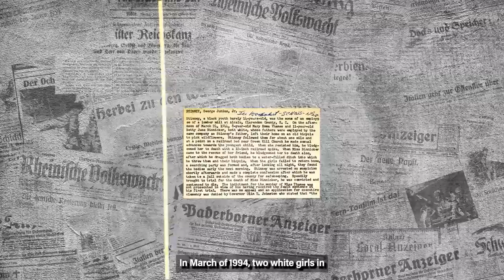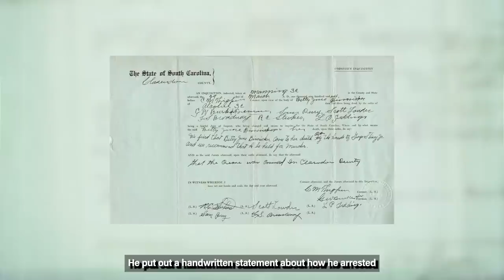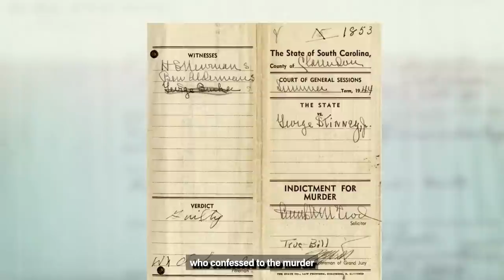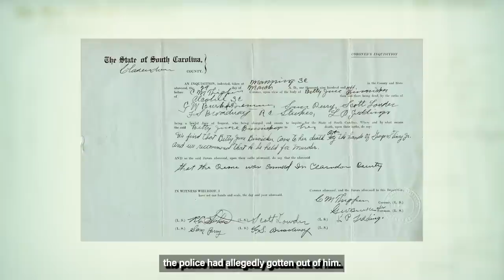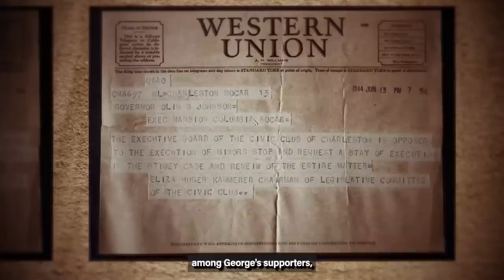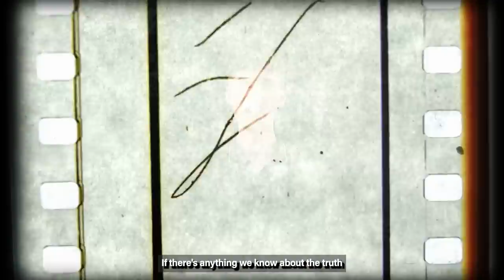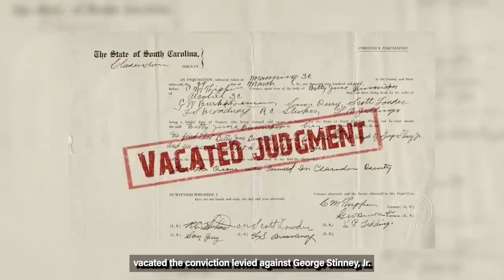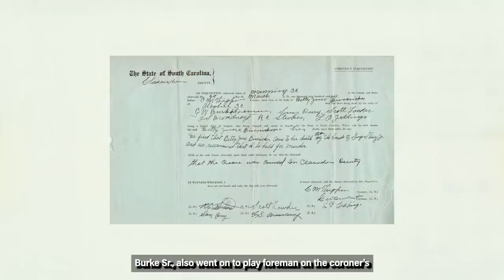The 14-Year-Old Wrongly Sentenced To Death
The United States of America likes to pride itself as an epitome of truth and justice to both its inhabitants and the rest of the world. Over the years since its inception, there has been one too much evidence that proves that even the great American way is as flawed and as biased as they come.

There's an untapped level just beneath hell, which it sought to explore. The country was split between a Jim Crow South and the other half that would come to be known as the Union.

The South favored the continued oppression and disenfranchisement of people of color. On the other hand, the Union considered everyone to have somewhat equal rights. Hence, the civil war.

But this isn't about the war, it's about one of the most overt and brazen acts of evil ever perpetrated, which saw the death of a minor in a case that followed anything but the due legal processes. It begs the question of how we continue to trust the criminal justice system even when they show an abject lack of objectivity and prejudice to a particular sect.

They had one job.

Welcome or welcome back to another episode of Twisted Minds, my name is James, and today, we'll be looking into the case of 14 year old, George Stinney Jr, who was subjected to the electric chair for being of color in the wrong place at the wrong time.